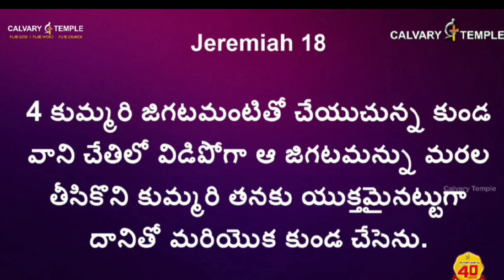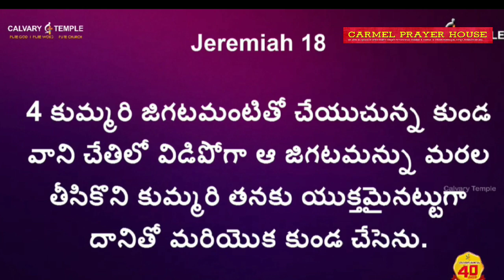కుమ్మరి చేతిలో పాత్ర విడిపోగా. || MESSAGE by Bro C.A BENJAMIN || JERMIAH 18 : 4